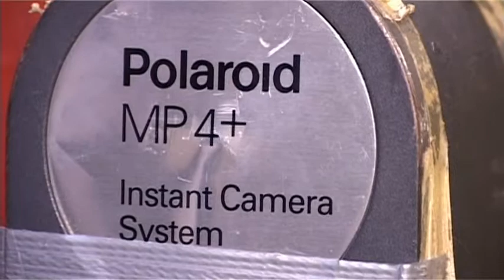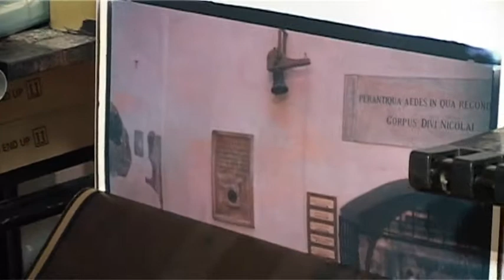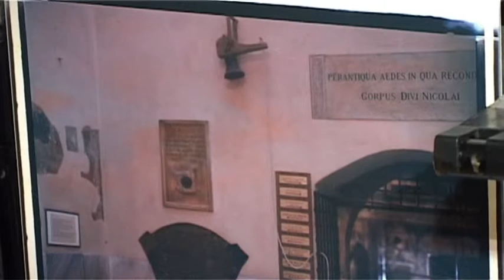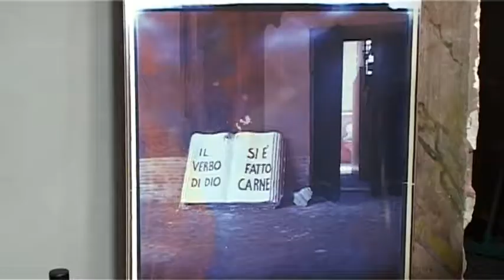Tolentino - Progetto San Nicola reMade - di Nicola Baiocco